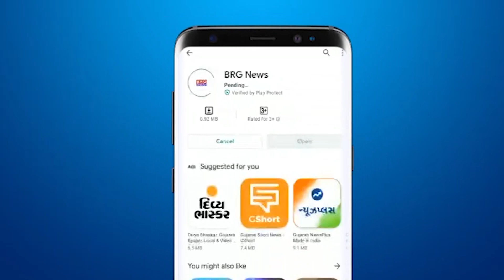Run Milind Soman : Milind Soman की और से एकता दौड़ का समापन हुआ, Statue of Unity की मुलाकात भी ली